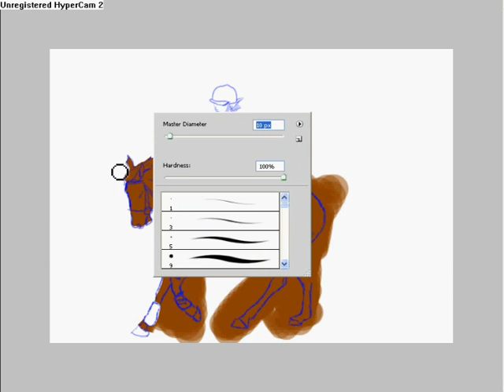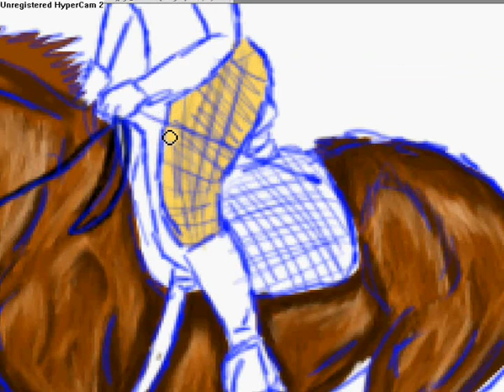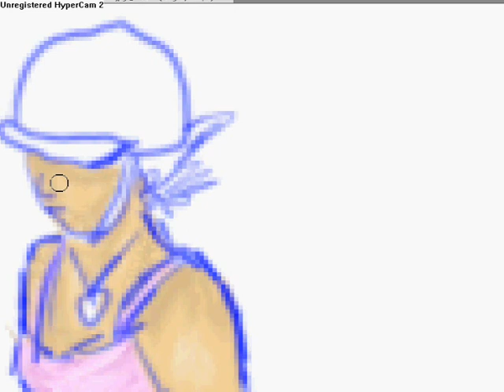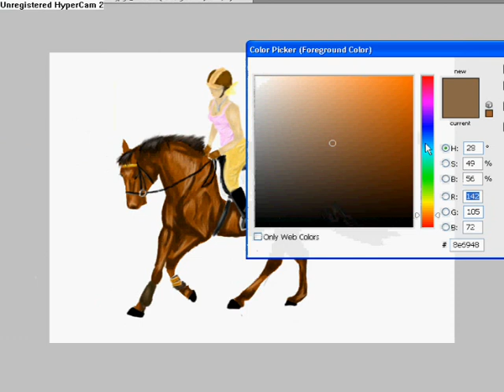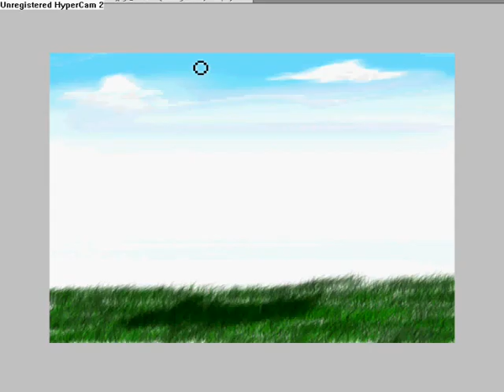Coloring a horse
enjoy :) Bilden tog ca 3-4 timmar att göra ;)  (tror jag)